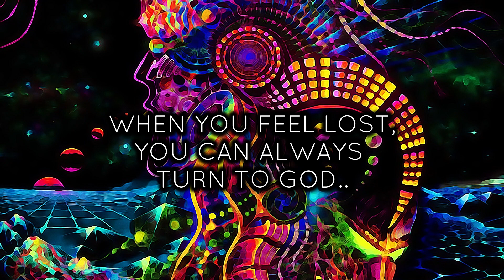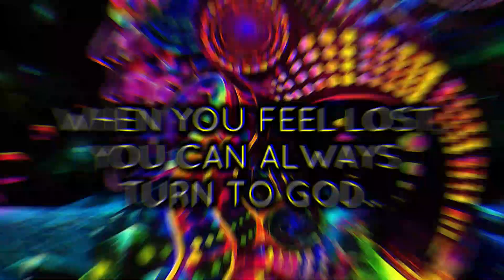LOST 🚀 Vibey Juice WRLD Type Beat 🌌 FREE FOR PROFIT BEATS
‌                                           ●👨‍🍳 About Me 👨‍🍳●

I started this channel as an experiment to practice my skills and improve my production. Somewhere along the line I noticed the impact that my beats were having on people in such a positive way. Every day I get thousands of comments, emails, and messages about how my beats have helped them and how grateful they are. The support you guys give is so motivating in inspires me more than anything. I changed up my whole model and started adding inspirational quotes and messages to my videos in hopes that I can inspire and motivate you guys back. We as artists, producers, and content creators have so much potential and I hope that my channel can help each of you max out your potential and make something out of nothing. The sky is the limit! Never give up, and always remember that God loves you and always has your back! 😁🙏❤️

🔴 Can I use this beat?  Is it really free? 🔴

🙏❤️ All of my beats are 100% free to use. You can sell your song on itunes, upload to spotify, youtube exc. 😎 You can use for background music in a video for snapchat, instagram, facebook, youtube exc. Feel free to use my beats to help you succeed in whatever you do in life. 😄 Contracts are available for a low price, however are not needed to use. ❤️🙏 I don't want any credit at all. 💪😄